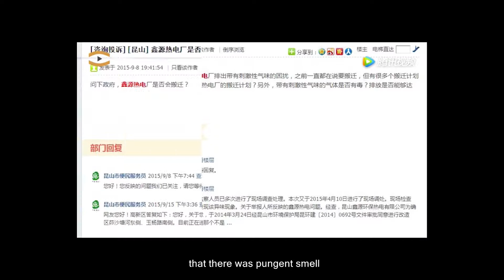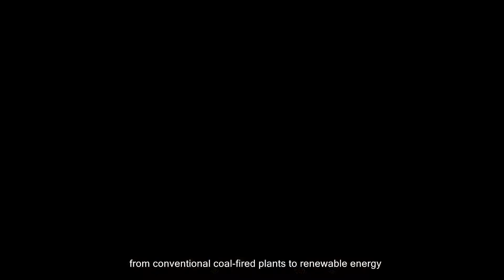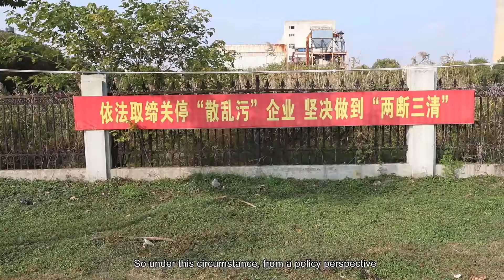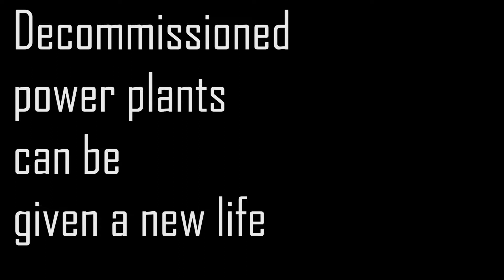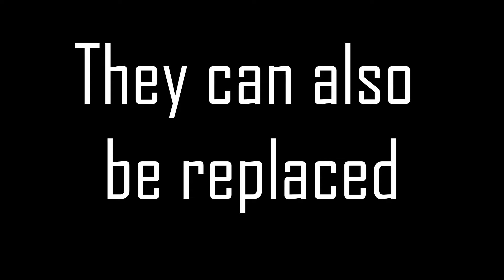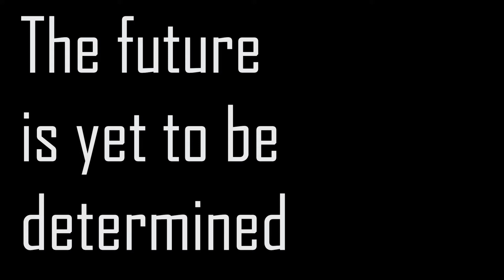Decommissioned (2018)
This documentary explores the past, present, and future of coal consumption in China through the lens of two abandoned coal power plants in Kunshan, China. This film was created for our Narrating Nature class at Duke Kunshan University in the Fall of
 2018.

Created by:
Huijing Huang
Xiaolin Xie
Kameron Schroeder

Special thanks to:
Miguel Rojas Sotelo
Minquan Li
Yating Li